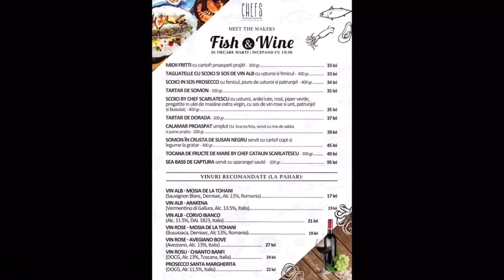Chef Scarlatescu - making off "Tocanita cu fructe de mare"